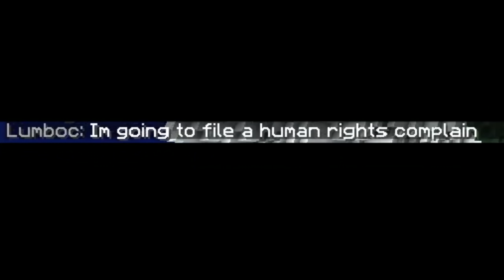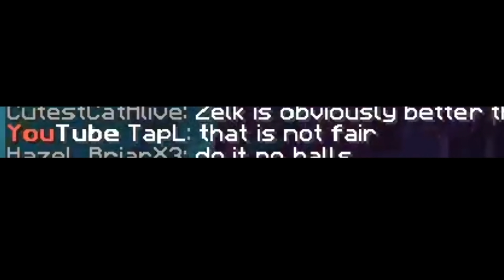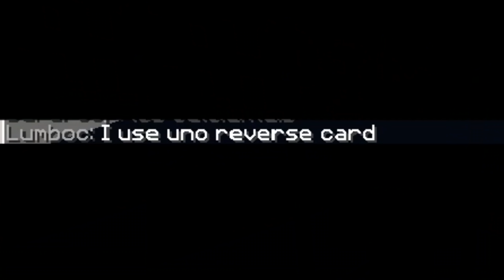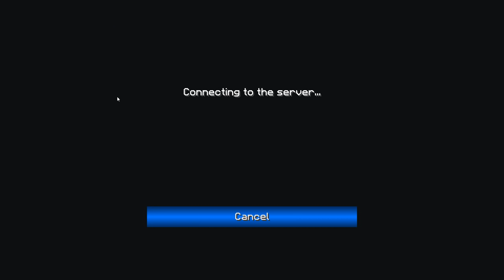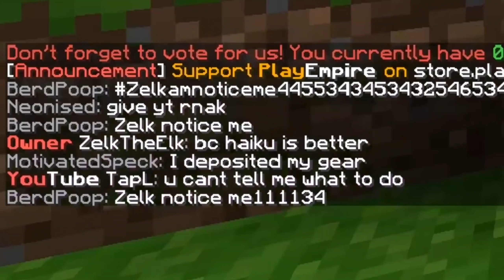When You Get OP On a Youtubers Server...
👍 lik this vid or 200 years of bad luck

🎵 Songs 🎵

🛠 Minecraft Mods🛠
Labymod
Optifine

💻 PC Specs:
CPU Cooler - Corsair H100i PRO 75 CFM Liquid CPU Cooler
Video Card - EVGA GeForce GTX 1070 8 GB SC GAMING ACX 3.0 Video Card
Motherboard - Gigabyte Z370 AORUS Gaming 5 (rev. 1.0) ATX LGA1151 Motherboard
RAM - Corsair Vengeance LPX 32 GB (2 x 16 GB) DDR4-3200 Memory
SSD (other) - Samsung - 860 Evo 1 TB 2.5" Solid State Drive
HDD - Seagate - Barracuda 1TB 3.5" 7200RPM Internal Hard Drive
PSU - EVGA - SuperNOVA NEX 650W 80+ Gold Certified Fully-Modular

💻 Hardware/Software
Keyboard - WASD V2 104-Key Custom Mechanical Keyboard